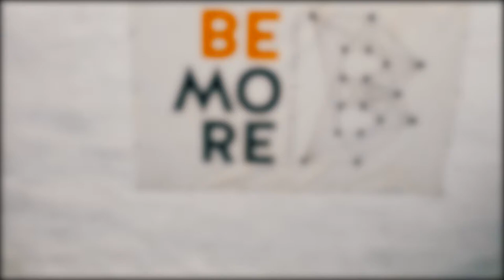Be More Menorca // Box & Training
Cinematic crossfit film.
La filosofia y la eséncia de nuestro box: disfrutar, entrenar, compartir y mejorar nuestra vida diaria en todos los aspectos! Gracias a los coaches @nishet y @fonswind, y a los athletas @kevindelosbitx y @jaume.florit
Seguimos caminando y mejorando juntos...